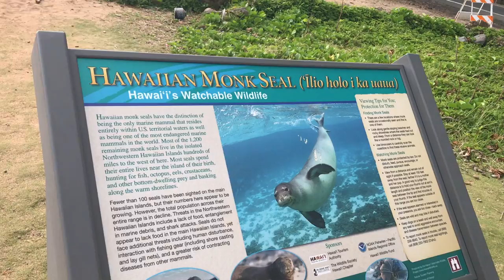The boat is sinking so we're house hunting - vlog 33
Don't even ask about the boat.. argh!!! Anyways we're out house hunting on the windward side of the island. You've seen it if you ever watched 50 first dates, that movie focuses on the less busy side of the island. That's where we're moving to.H